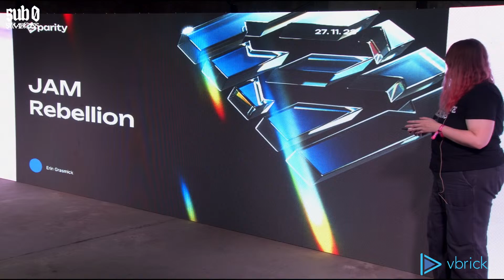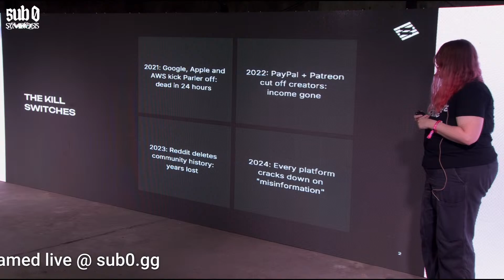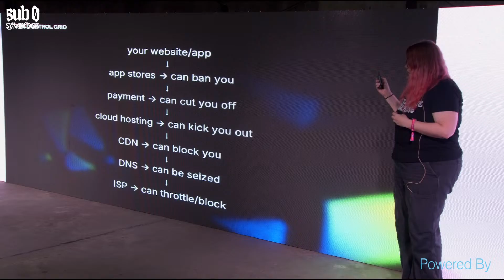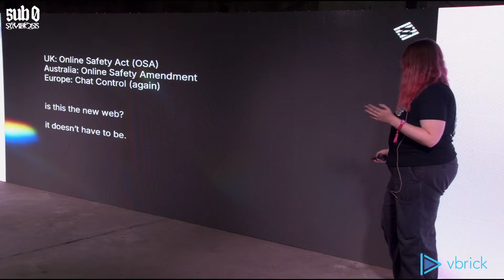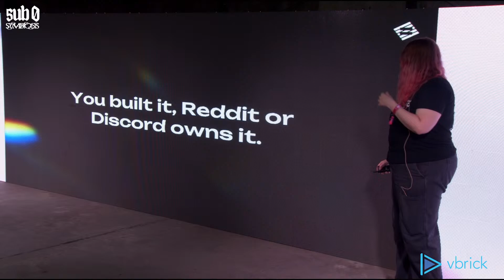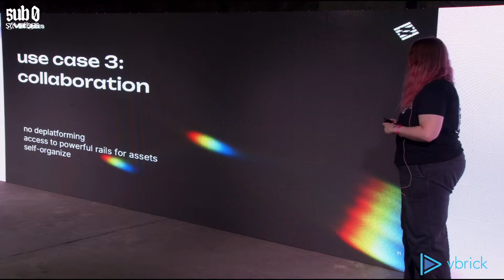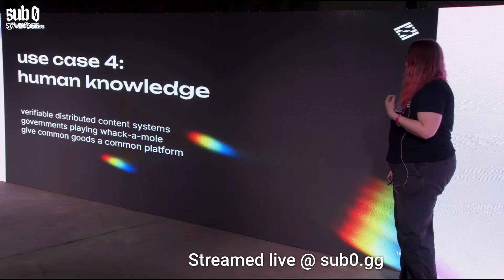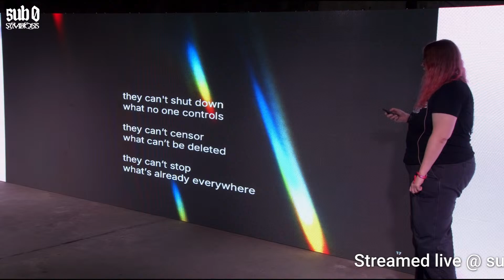JAM Rebellion - Erin | sub0 2025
JAM redefines what's possible for developers, sparking a paradigm shift with the Join Accumulate Machine. This Sub0 talk unveils a new era of decentralized innovation, empowering devs to break free and shape the future.

Erin is an engineer at Parity. Builder, fixer, and knower. Working on decentralized systems since 2018, crypto enjoyer since 2014, privacy enthusiast, and boat nomad.

Enjoy this video? Check out the below resources to further explore the Polkadot DAO 👇